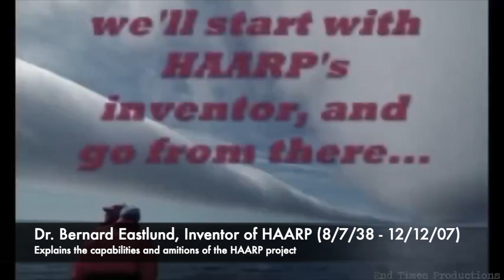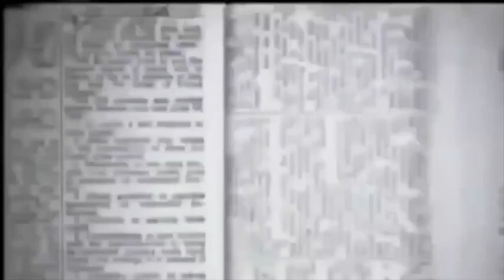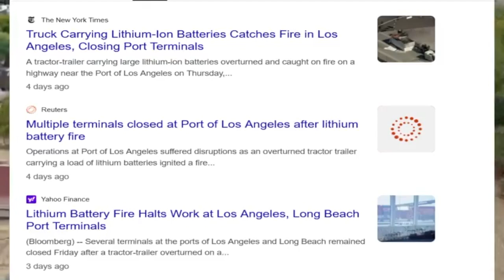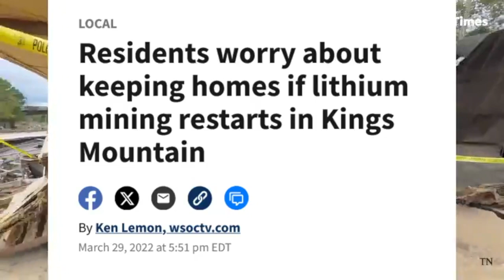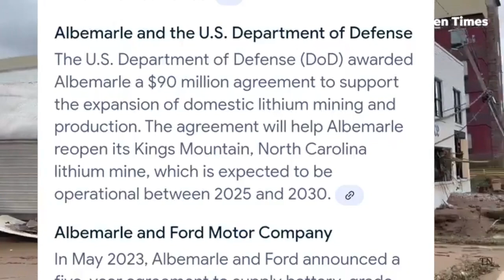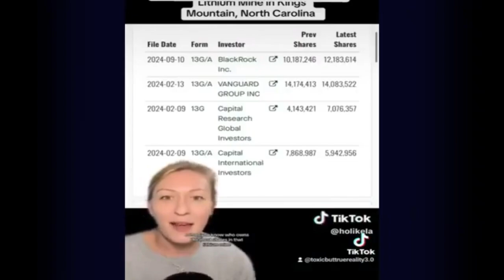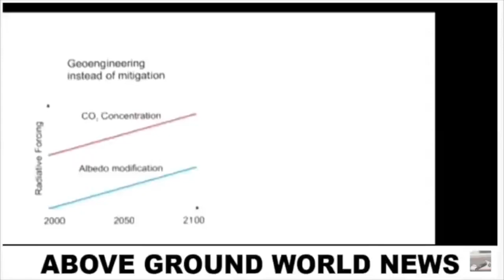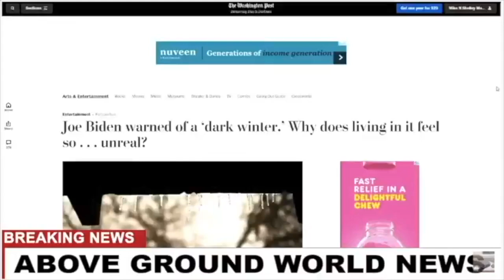Hurricane Helene Forms On JFK "Weather Control" Speech Anniversary September 25th, 1961 (HAARP DEWS)